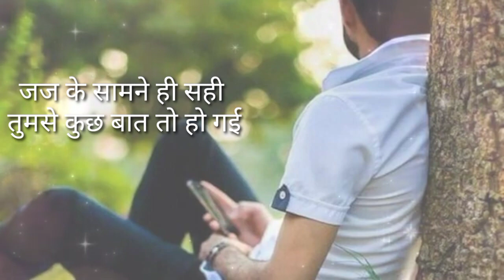Mohabbat ke bahane ham per mukadma kar Diya Dil Ko dahla Dene wali shayari dardnak shayari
dard bhari sad shayari sabse jyada dardnak shayari Dil Ko dahla Dene wali shayari WhatsApp status sad video shayari 2022 ki sabse dard bhari shayari 2022 ki sabse dardnak shayari Dil Ko dahla Dene wali shayari